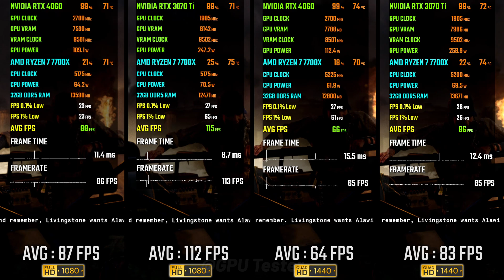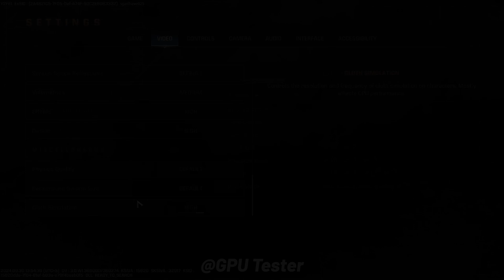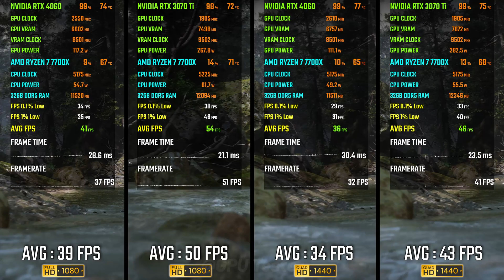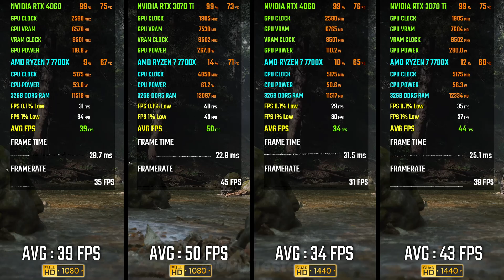RTX 4060 vs RTX 3070 Ti | Test in 9 Games | 1080p vs 1440p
NVIDIA RTX 4060 vs RTX 3070 Ti | Test in 9 Games | 1080p vs 1440p Benchmark

🔰 Timestamp
00:00 - Introduction
00:21 - Call of Duty: Black Ops 6
01:20 - Call of Duty: Modern Warfare 3
02:19 - God of War Ragnarök
03:18 - Warhammer 40K Space Marine 2
04:18 - Black Myth Wukong
05:17 - The Last of Us
06:16 - Starfield
07:15 - Cyberpunk 2077
08:14 - Red Dead Redemption 2

NVIDIA GPU
⭐RTX 4060 ZOTAC OC

AMD GPU
⭐RX 6900 XT ASUS TUF